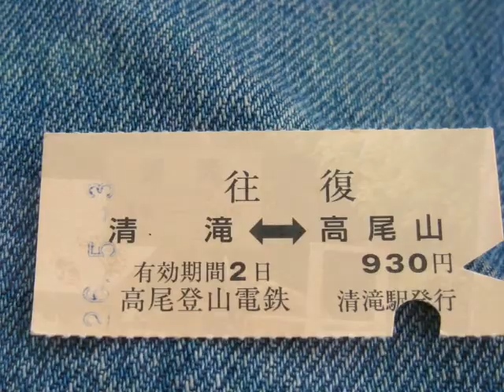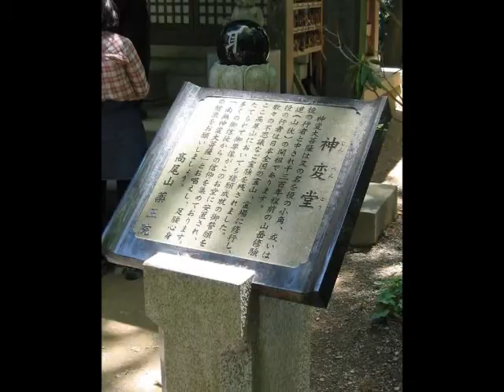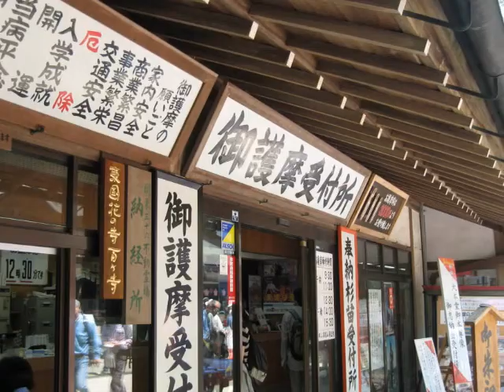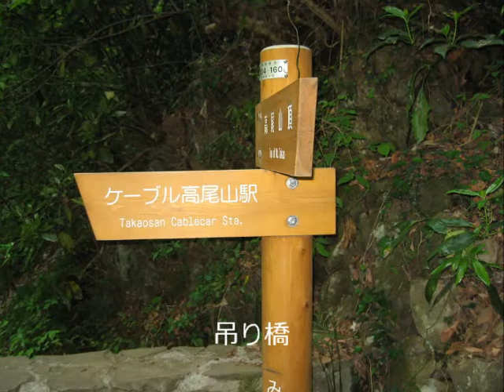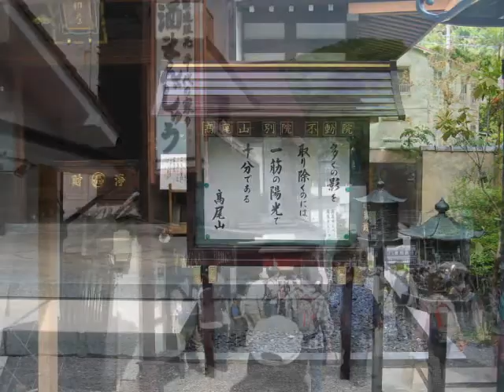高尾山 20140503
高尾山に登る